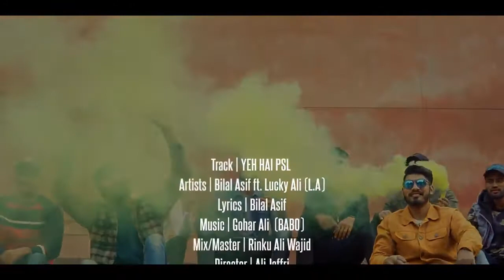BILAL ASIF WITH USAMA MIR PSL ANTHEM 2021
LOVE TO WATCH
PSL ANTHEM
MUSIC SERIES